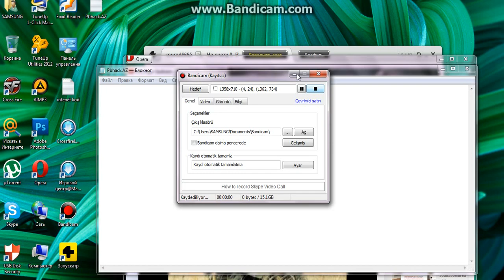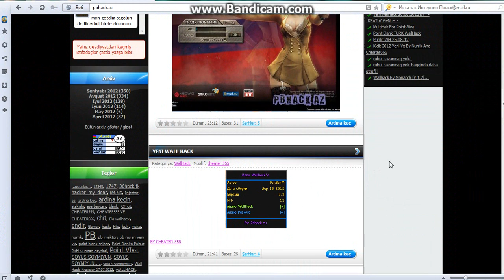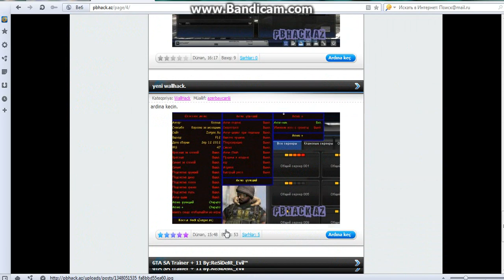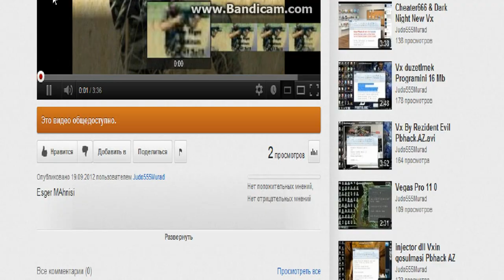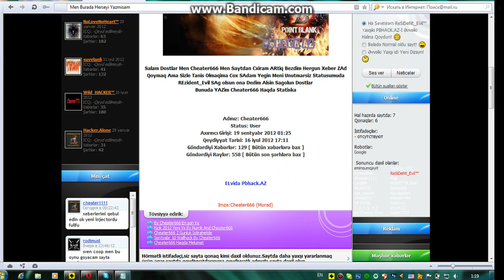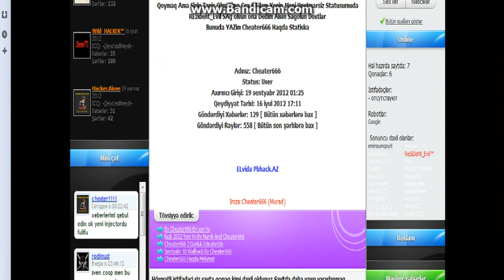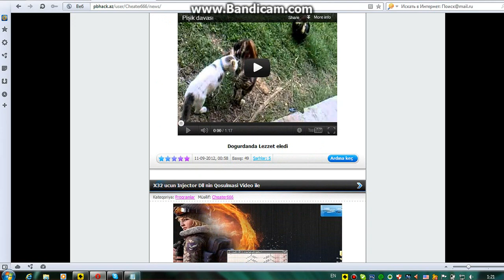Cheater666 Pbhack AZdan Ayrildi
PS:Video Full Cekilib Videonun Hecmi 78.8 Mb!!